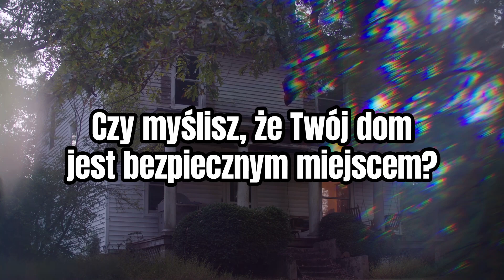Syngenta | Outcast | Na problemy ze szkodnikami domowymi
Dzięki nowemu portfolio produktów OUTCAST® Syngenta oferuje doskonałe rozwiązania, spełniające wszystkie oczekiwania klientów w zakresie zwalczania szerokiej gamy szkodników.
Szereg innowacyjnych i wydajnych rozwiązań, które pozwolą pozbyć się problemu ze szkodnikami w domu.